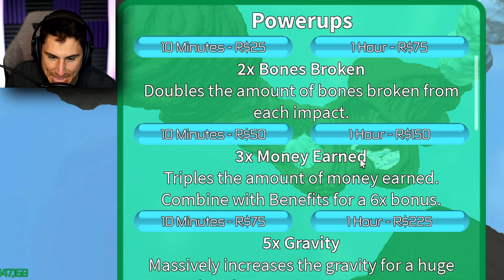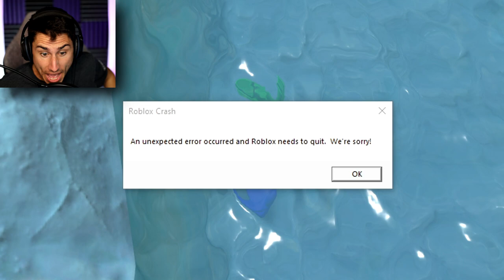Baldi Broke 10 QUADRILLION BONES! | Roblox Broken Bones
Baldi Broke 10 Quadrillion bones in Roblox Broken Bones 4 gameplay | The Frustrated Gamer is back for more funny Roblox gameplay and today I am back to the funny Roblox broken bones iv game. See if I can get back on the Roblox Broken Bones leaderboard with Kindly Keyin! Let's play Roblox broken bones 4 gameplay with The Frustrated Gamer!